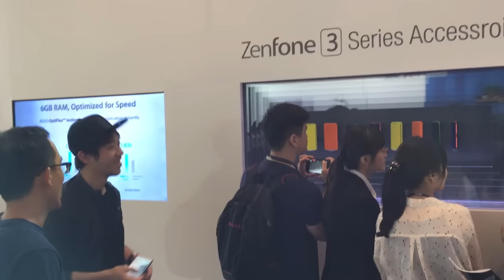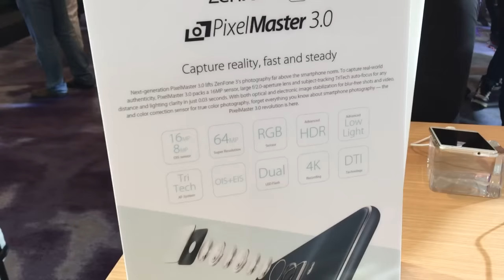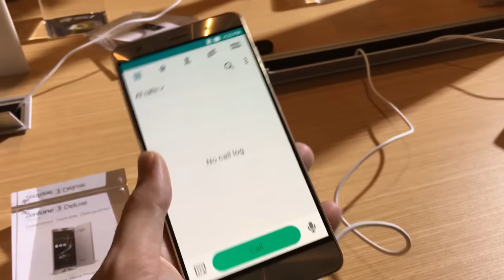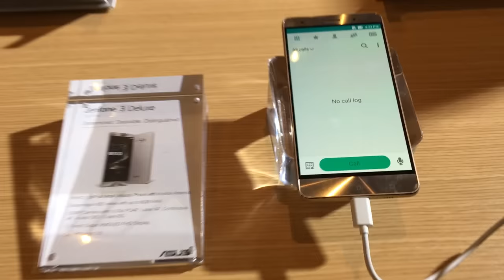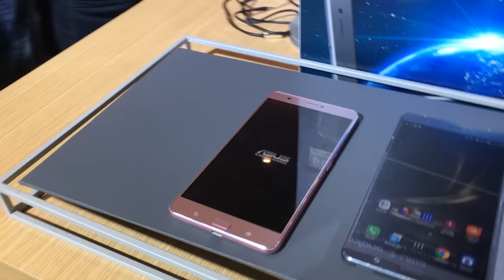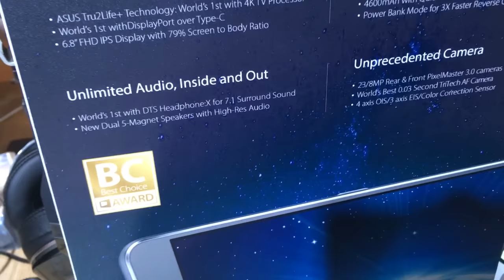Computex : prise en main des Zenfone 3, Deluxe et Ultra